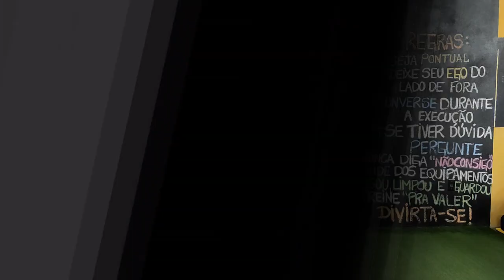Aprenda o jeito certo de amarrar luva de cadarço!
Neste vídeo eu mostro como calçar e como fazer a amarração de uma luva profissional de boxe com cadarços.